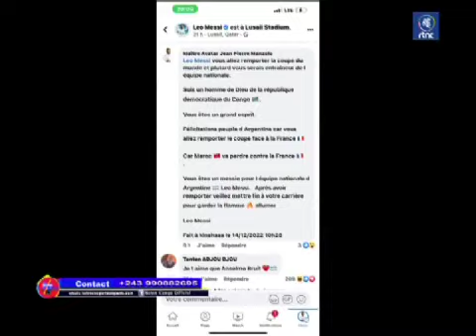Vos réactions et analyses dans les commentaires s'il vous plaît 🙏Partager et abonnez-vous.